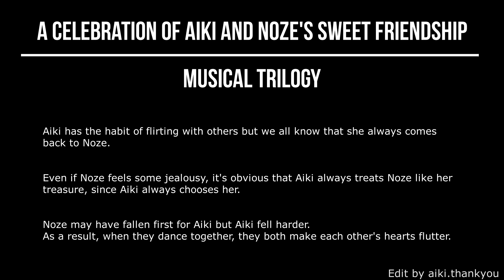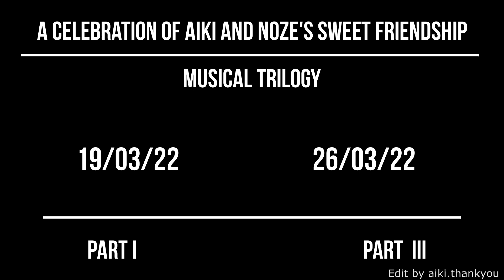[Part II] Musical Trilogy: Noze is Aiki's treasure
Aiki (the woman who stole our hearts) has the habit of flirting with others but we all know that she always comes back to Noze.

Even if Noze feels some jealousy, it's obvious that Aiki always treats Noze like her treasure, since Aiki always chooses her.

Noze may have fallen first for Aiki but Aiki fell harder. As a result, when they dance together, they both make each other's hearts flutter.

Edit by aiki.thankyou
Credits to owners of videos.
Song: Treasure by Bruno Mars